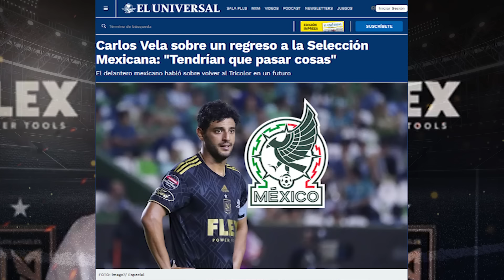¡CARLOS VELA le RESPONDE a JAVIER AGUIRRE!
Carlos Vela habló de la Selección Mexicana!

Las mejores camisetas de Fútbol 2024/2025 al mejor precio!!!
Visítanos en el grupo de Telegram: kitsfutbol

Con un pedido de 59€ , se llevan 1 camiseta de Regalo!
Si piden más de 99€ , les damos 2 Camisetas de Regalo y el envío Gratis!
Con un pedido de 159€ , se llevan 3 Camisetas de Regalo y el envío Gratis!
Lo mejor, por un pedido de 199€ , les damos 4 Camisetas de Regalo y el envío Gratis!

1.Indicaciones: Para la camisa gratis deben escribir la talla y el enlace de la camiseta que desean en la pantalla de pago.
2. La camisetas gratis - NO son compatibles con: Personalización, parches y/o Camisetas Retro
3.Las camisetas con precios especiales no están incluidas en la promoción.
Para evitar afectar la entrega del pedido: Comente sobre camisetas gratis; Si no hay existencias, la reemplazaremos aleatoriamente con otras camisetas.